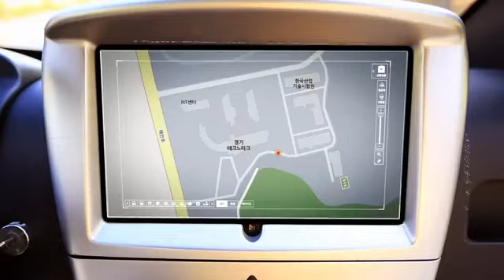NT-REV 무인 자율 이동 로봇 전기자동차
디바이스마트 연구소, 생산기술연구원 공동개발
무인 자율주행 전기자동차 NT-REV 소개 영상입니다.